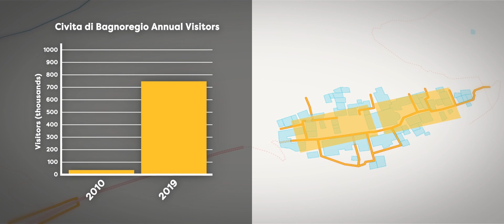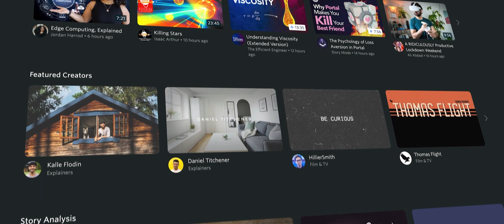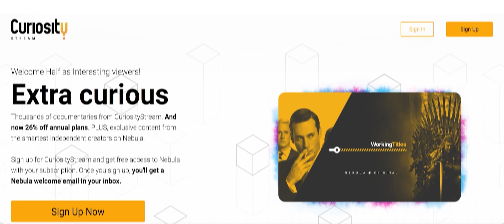Civita: Why One of the Italy’s Most Visited Places Is Dying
Sign up for a CuriosityStream subscription and also get a free Nebula subscription (the streaming platform built by creators)

Writing by Christine Benedetti
Editing by Alexander Williard
Audio by Graham Haerther
Motion graphics by Josh Sherrington and Maddy
Thumbnail design by Simon Buckmaster
Project management by Gina Giorgi